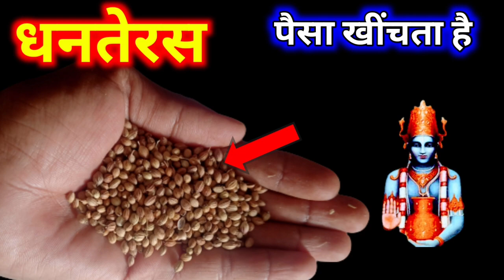10 नवम्बर धनतेरस की रात 😱इस जगह रख दें 1 मुट्ठी धनियाँ धन को खींचता है ? रातोंरात मालामाल बना देगा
10 नवम्बर धनतेरस की रात 😱इस जगह रख दें 1 मुट्ठी धनियाँ धन को खींचता है ? रातोंरात मालामाल बना देगा

10 नवम्बर धनतेरस की रात 😱इस जगह फेंक दें 1 मुट्ठी धनियाँ धन को खींचता है ? धर्म शास्त्रों के अनुसार धनतेरस पर सोना चांदी पीतल तांबा खरीदना बहुत ही शुभ और उत्तम माना गया है इससे घर में साक्षात देवी लक्ष्मी का आगमन होता है । Dhanteras2023 DhanterasPuja2023 Dhanterasparjhadu Diwalikabhai2023 Dhanteras 2023,Diwali 2023,धनतेरस पूजा 2023,दीपावली कब है,Diwali Puja 2023,dhanteras kab hai 2023,dhanteras puja,Deepawali 2023,Diwali,dhanteras puja vidhi,puja,Indian fastival 2023,dhanteras